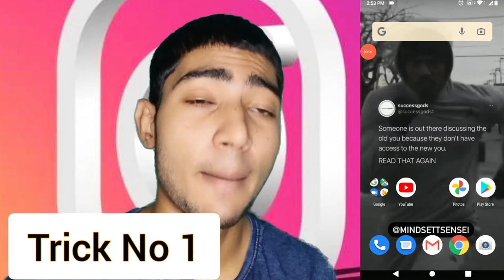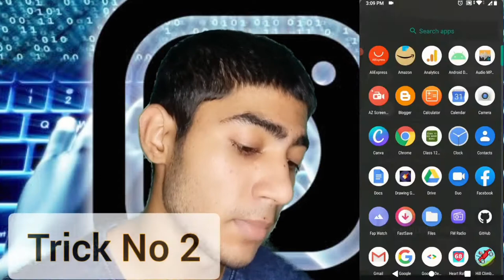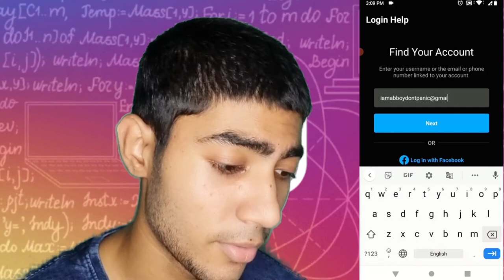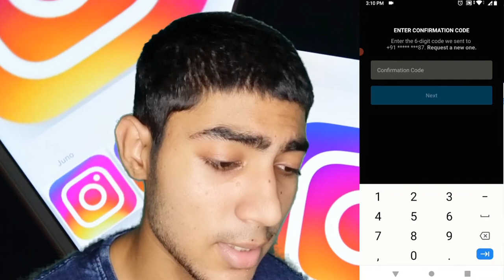Change Instagram password | How to change Instagram password | Instagram Password Change 2021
Change Instagram password | How to change Instagram password | Instagram Password Change kaise kare.In This Video i have explained "how to Recover and change instagram password".

@ASONS Telemedia

* Guys I hope you like my videos . Remember to share the link with your friends and family .
bell ICON . Help us get 100.000 Subscriptions